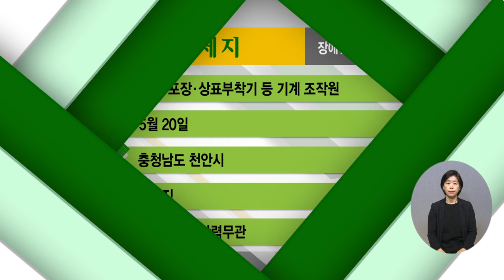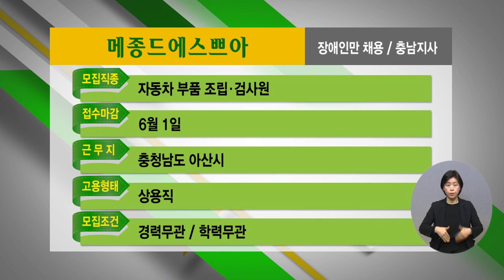2022년 3월 3주 장애인 취업정보